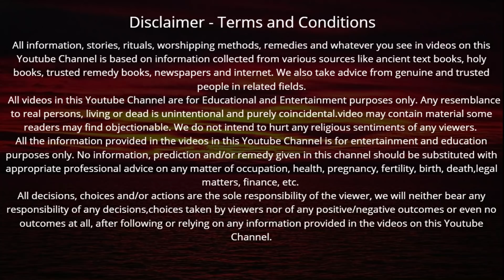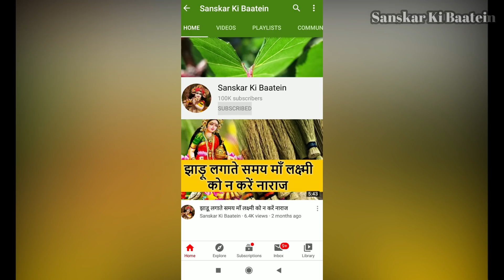आज गुरुवार के दिन विष्णु स्तुति सुनने मात्र से घर में आएगी सुख समृद्धि बढ़ेंगे धन के भंडार | Guruwar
Guruwar ke din vishnu stuti | गुरुवार के दिन विष्णु स्तुति सुनने मात्र से घर में आएगी सुख समृद्धि बढ़ेंगे धन के भंडार